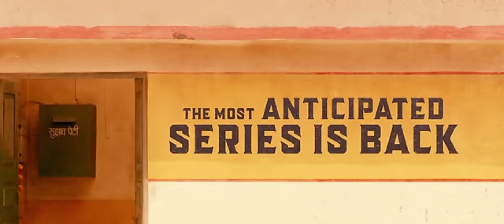Panchayat Season 3 Official Trailer In Hindi 🔥🚩🚩